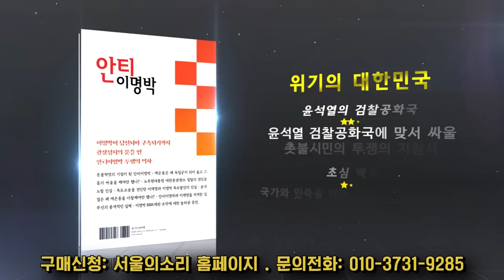리플리 증후군 의심 김건희, 심리학자의 진단은?